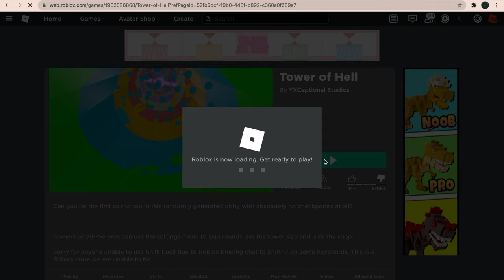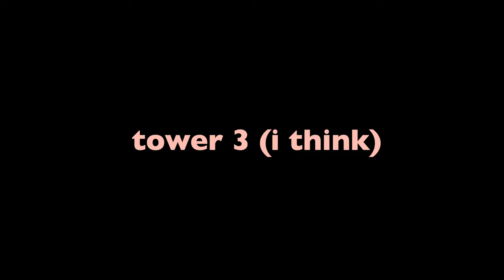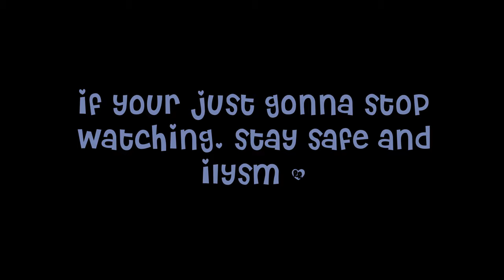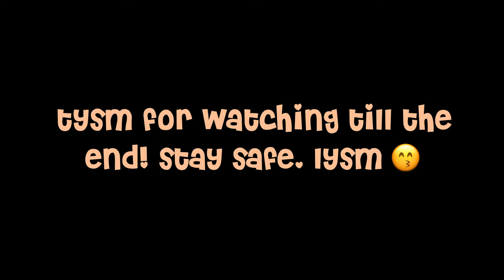Tower Of Hell w/ My Cousin & Sister!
My cousin: @Gaming with Vy!